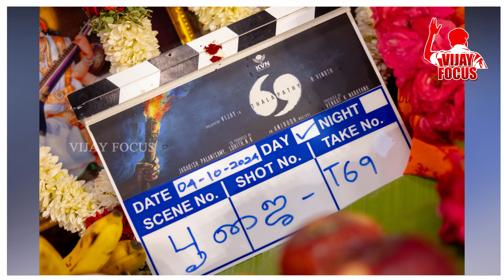Shocking 😯 Thalapathy 69 Story Leaked ?